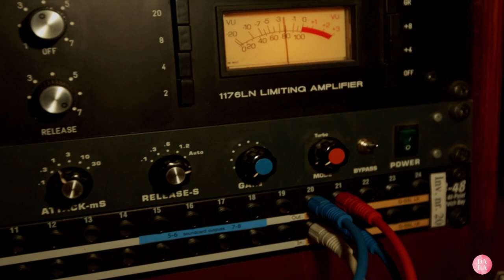Ryo - Cala de na Clara (Official Music Video)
Daimonas Apitionokas ( Ryo )

Dėl Reklamos / For advertising / Для рекламы :
Facebook : Daimonas Apitionokas / Lukas Akūnis

~~Tags~~
Dala Studio
Cala de na Clara
Rus Rap